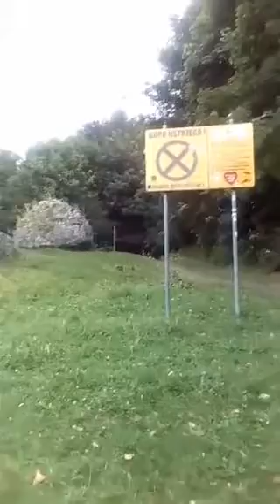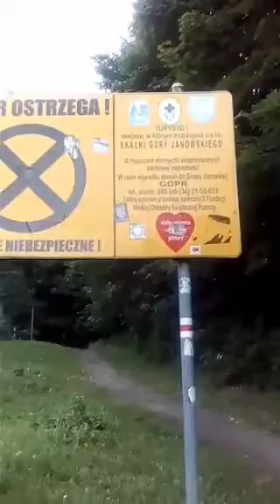🎦 Ruiny zamku w Ogrodzieńcu, 19 sierpnia 2017 roku ⏱️ 4:25